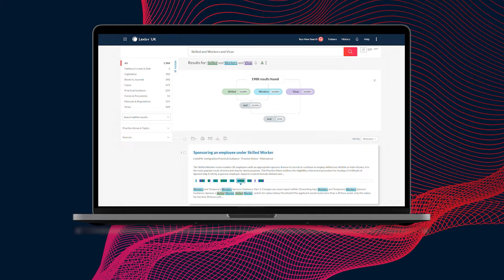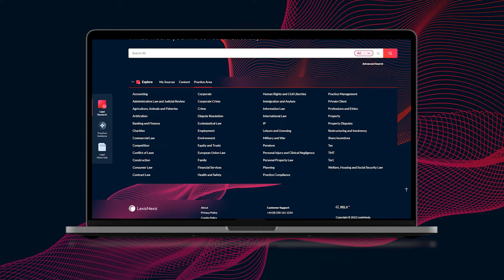Lexis+ has changed legal intelligence forever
Legal Intelligence has changed, find out how as Stuart Greenhill, Karen Waldron and Jeff Pfeifer share how Lexis+ enables you to reach legal answers faster in this new era of legal intelligence.

Lexis+ means you can search once across legislation, case law, texts and practical next-step guidance Use visual search to drill into the right bit of the right law Let smart AI technology answer your English-language question.

A new era in legal intelligence is here. Try Lexis+ now.